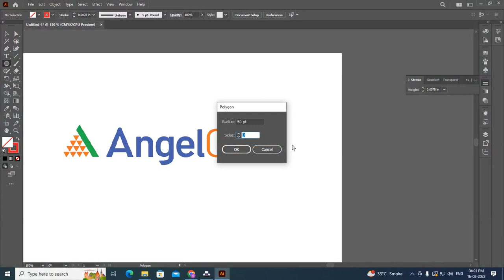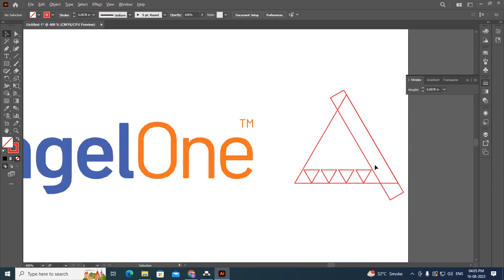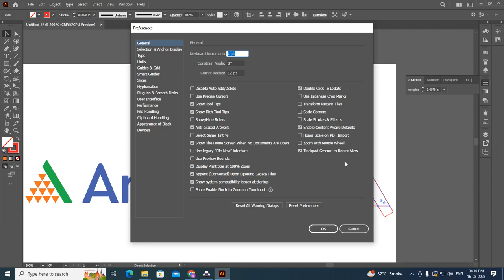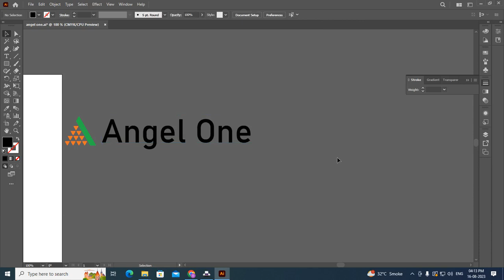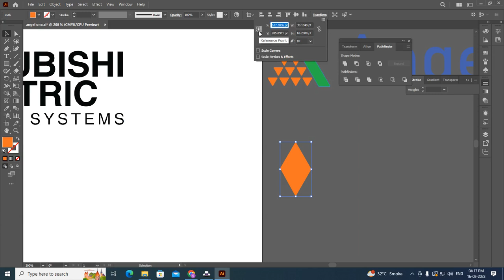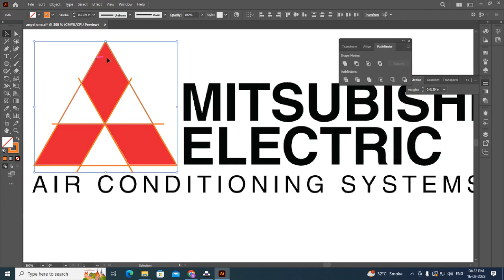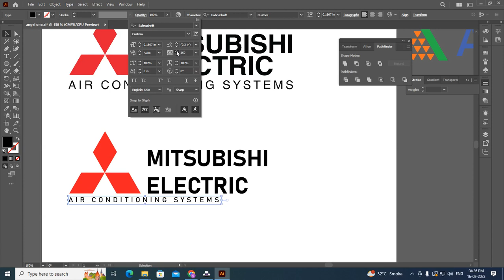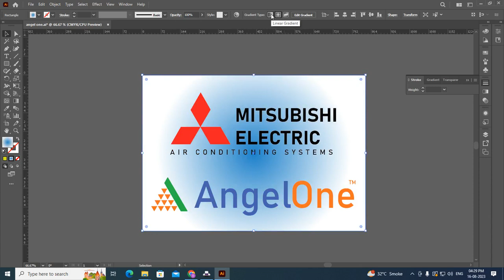how to make angel one Mitsubishi air Conditionine logo tutorial